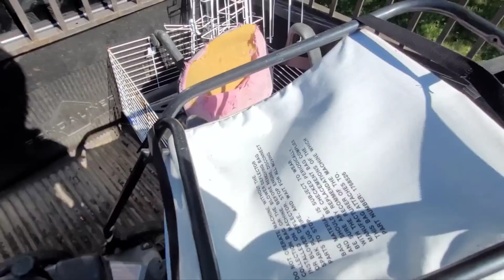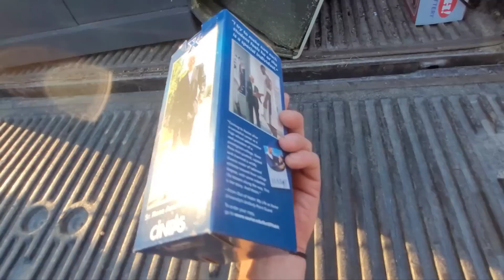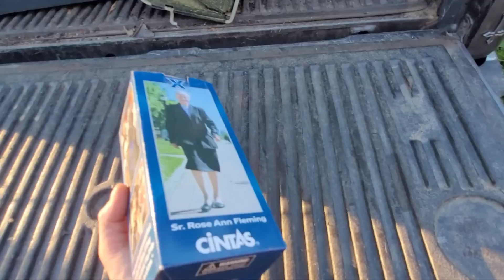They Wanted My Scoop Scoops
Tuesday pickups